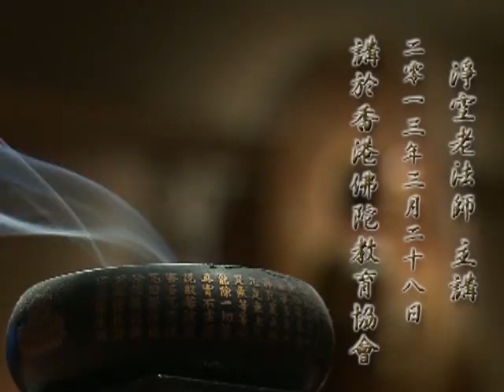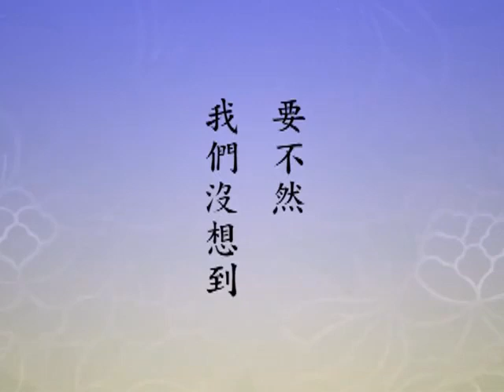(237)淨土大經科註-台語配音 2012年有字幕